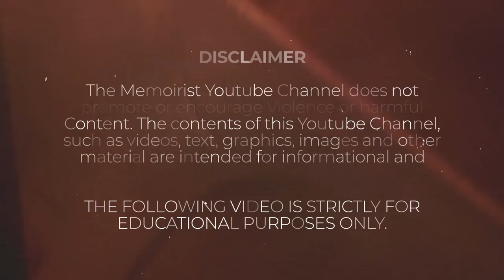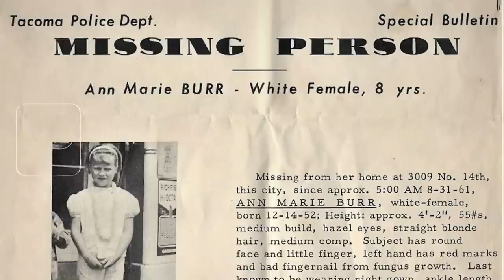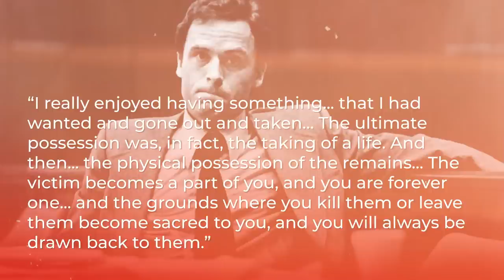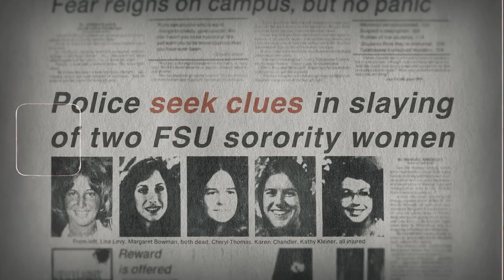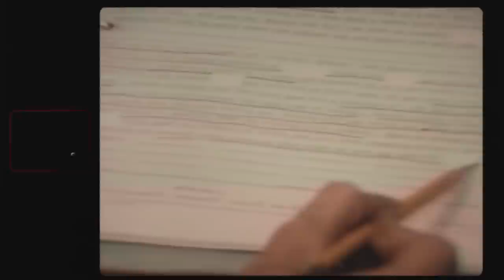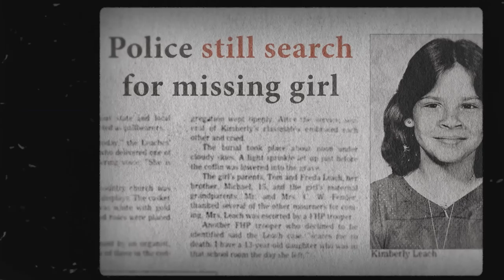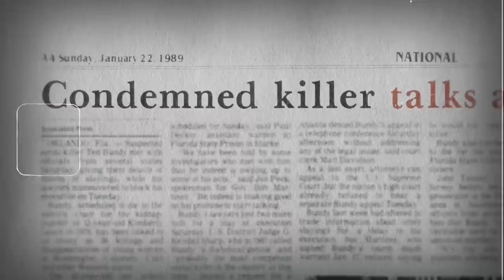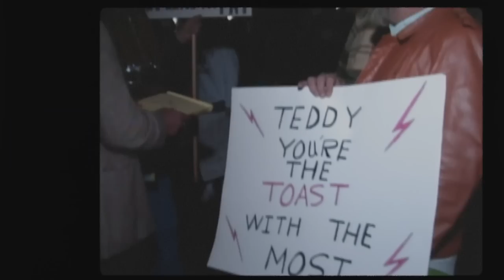Ted Bundy: A New Type of Killer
Theodore Robert Bundy died on Florida’s electric chair, guilty of a series of crimes so grotesque and evil in nature that his interviewers would sometimes vomit after speaking with him. He was a man of a dozen faces, and a dozen versions of the truth, none of which ever quite matched up. He is confirmed to have raped, mutilated, bludgeoned and strangled to death 20 women, though he confessed to having killed 30. Experts believe Bundy’s true body count to in fact be in the hundreds, with victims ranging in age from as young as 8-years-old. The first murderer in history to be called a ‘serial killer’, we take a deep dive into Ted Bundy’s life, his motives, his murders, and the wildly improbable story that linked all three together.

00:00 Intro
01:03 Young Theodore: Which of Ted’s Many Childhoods Was True?
05:01 Turning Point: College Romance, Republicanism, and Bundy’s Birth Certificate (200)
08:44 “The Very Definition of Heartless Evil”: Ted Bundy’s Crimes
15:03 Escape!: Police Incompetence and Bundy’s Many Arrests
20:48 Unveiling the Sociopath: Ted Bundy on Trial
23:08 Death Row Confessions: The Mind of a Serial Killer